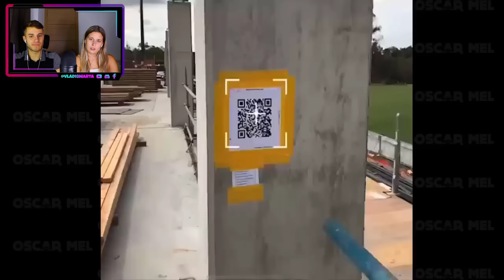ALBAÑILES MEXICANOS o ENGAÑILES de MÉXICO 😂👷‍♂️ LOS MEJORES MOMENTOS y PURO DESMADRE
▶️Créditos a: @oscarmel

¡Hoy os traemos el vídeo de… ALBAÑILES MEXICANOS o ENGAÑILES de MÉXICO 😂👷‍♂️ LOS MEJORES MOMENTOS y PURO DESMADRE